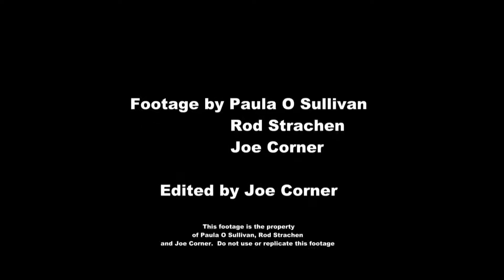A Curious Leopard Seal, including underwater footage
A curious Leopard Seal swims just off the beach at King Edward Point on the sub-Antarctic island of South Georgia. The seal is filmed thrusting itself out of the water, and from underwater where it comes right up to the camera. Underwater footage of this animal, that can be dangerous to humans, has shot using a camera on a long stick. The colour in the water is a reflection from the hull of a ship. This footage is attached to the monthly website newsletter